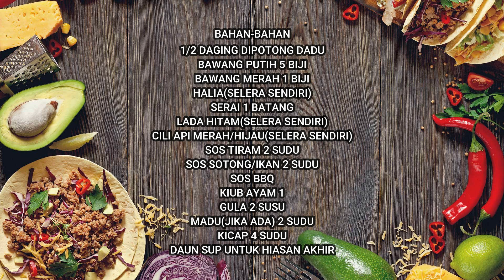DAGING MASAK BLACK PEPPER HALIA | menu buka puasa 2022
CARA MASAK DAGING MASAK BLACK PEPPER HALIA

BAHAN-BAHAN:
1/2 DAGING DIPOTONG DADU
BAWANG PUTIH 5 BIJI
BAWANG MERAH 1 BIJI
HALIA(SELERA SENDIRI)
SERAI 1 BATANG
LADA HITAM(SELERA SENDIRI)
CILI API MERAH/HIJAU(SELERA SENDIRI)
SOS TIRAM 2 SUDU
SOS SOTONG/IKAN 2 SUDU
SOS BBQ
KIUB AYAM 1
GULA 2 SUSU
MADU(JIKA ADA) 2 SUDU
KICAP 4 SUDU
DAUN SUP UNTUK HIASAN AKHIR